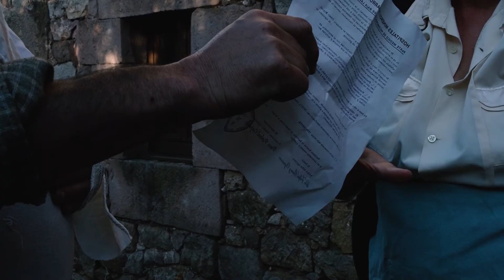Una Muerte Para Vivir - Cortometraje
Cortometraje del trabajo de fin de grado de Comunicación Audiovisual "Una muerte para vivir".

Sinopsis:
En un pueblo minero palentino Nati y César viven su rutina diaria con una completa agonía. Cada semana, una sirena anuncia derrumbamientos en las minas, lo que suele traducirse en amigos o familiares enterrados vivos en ellas. César, minero desde muy joven, está atrapado en una duda constante. Huir de este infierno y arriesgar la vida y estabilidad de su familia, o arriesgar su propia vida en las profundidades del monte. Mientras se decide, quizás la mina acabe decidiendo por él.

Créditos:
(Por orden de aparición)
Nati: Inma Iglesias
Pepa: Icíar Trespaderne
César: Kepa Solís
Ponce: José Carrascal
Paco: Agustín Sánchez

Escrito y dirigido por Borja Sánchez
Dirección artística, vestuario y caracterización: Unai Pascual
Producción: Guillermo López
Dirección de Sonido: Ainhoa Richard
Asistentes de producción: Nahia Ramos, Yaiza Seco y Eider Gómez
Asistentes de vestuario y caracterización: Ainhoa García e Icíar Trespaderne
Banda sonora original: Asier Durán e Iñigo Obes

Agradecimientos a:
- UPV/EHU
- Centro de interpretación de la minería de Barruelo de Santullán
- Ayuntamiento de Barruelo de Santullán
- Ayuntamiento de Brañosera
- Familia Sánchez Gregorio
- Familia Pascual de Zulueta
- Ainhoa Ramos